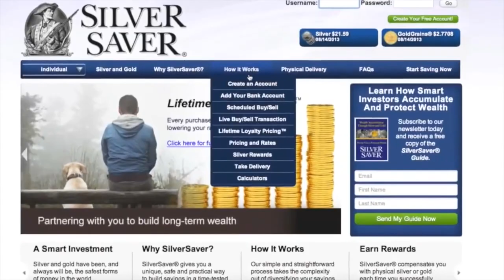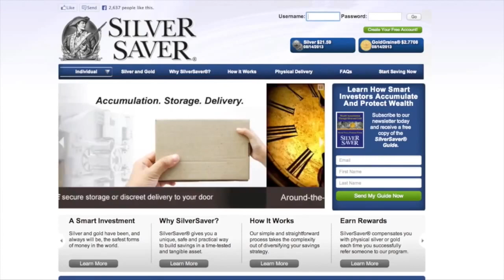David Morgan explains the manipulation of the precious metals market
Receive a 30 Day trial to The Morgan Report (TMR)

How to Earn Silver or Gold on the Internet-